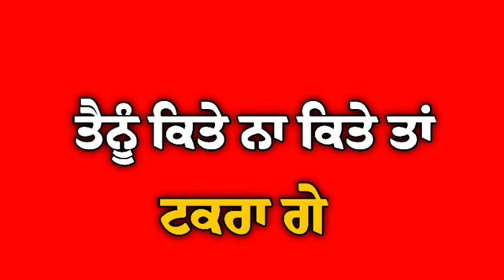Dilwale: Sharry Maan red screen status। New Punjabi Song 2021 । SharryMaan Dilwale Redscreen//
New Punjabi Song Status Videos Sab Ton Pehlan Tuhade Layi ☺🤗🤗

Plz Like👍 Comment💬  And Share🤗 My Videos ☺🤗

ਮੇਰੇ ਚੈਨਲ ਨੂੰ ਸਬਸਕ੍ਰਾਈਬ ਕਰੋ ਅਤੇ ਘੰਟੀ ਦੇ ਆਈਕਨ ਤੇ ਕਲਿਕ ਕਰੋ l🙏ਧੰਨਵਾਦ🙏🤗🤗🤗🤗🤗

your quories:-
Punjabi Whatsup Status punjabi song sad
red screen sad status punjabi
red background status punjabi
red status punjabi
red screen status new
red background punjabi status attitude
new punjabi song red screen status
punjabi lyrics status red screen
red screen
new punjabi red screen status
new punjabi status red screen
punjabi new song red screen status
red screen status punjabi new
punjabi song status video
red status sad song
red screen punjabi status
punjabi red screen status
sad song red screen status
Duniabi sona status video punjabi song status video
red screen status punjabi
red screen status punjabi sad
punjabi new song status
red background punjabi status
punjabi status red
red status
red screen status
punjabi song status red background
new punjabi song red screen status 2021
Punjabi sona red screen status
Red screen status
red status
red screen status video
red screen status panjabi song punjabi song red screen status
Red video
punjabi song Status
old song red screen status Video
Red background Status
Red background lyrics status
red punjabi song video
punjabi song red screen status